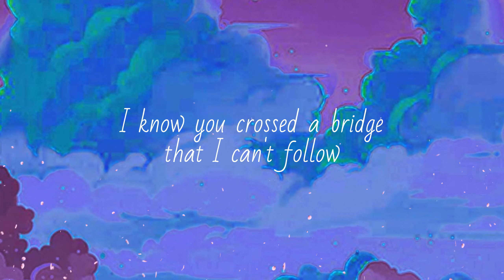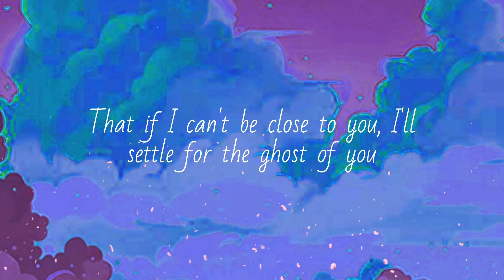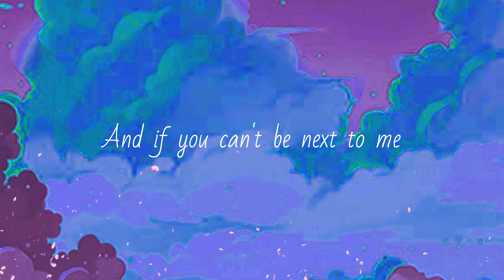[Lyrics] Ghost - Justin Bieber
Lyrics :

Whoa
Na, na-na
More than life
Oh